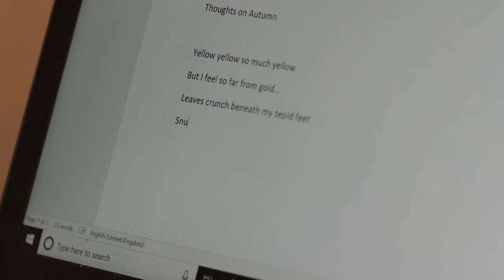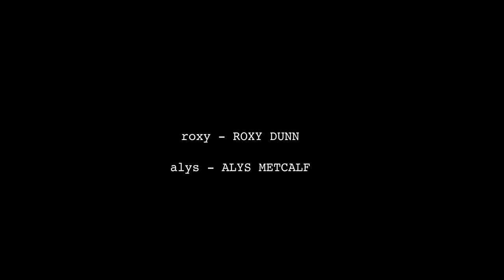Habits Episode 4 - Personal Space (feat. Harriet Kemsley)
Written by and Starring Roxy Dunn and Alys Metcalf

Featuring Harriet Kemsley

Directed and edited by Ted Wilkes
Cinematography and colouring Michael Peel
Sound recordist Luis Marcia
Camera Assistant Lucia Debernardini
Graphics James O'Brien
Music Bring That Beat (Audio network)